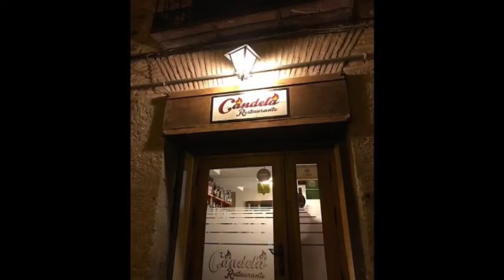Best Restaurants and Places to Eat in Cuenca, Spain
Cuenca Food Guide. MUST WATCH. We have sorted the list of Best Restaurant in Cuenca for you. With the help of this list you can try Best Local Food in Cuenca. You can select best Bar in Cuenca.

And Lot more about Cuenca Food and Drinks.

It's not the "Ranking" of Best Restaurants in Cuenca, it is just the list of best Eating Hubs as per our user's ratings.

List of "Best Restaurants in Cuenca"

Olea Comedor
Romera Bistrot
Raff San Pedro
Asador de Antonio
Sala Cinco CB
Taberna Albero
Trivio
La Tasca del Arte
Restaurante Candela
El Bodegon